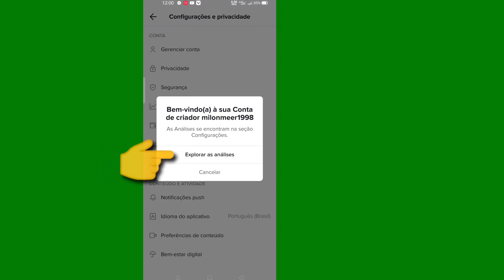Cómo verificar quién vio tu perfil en TikTok || quem viu meu perfil tiktok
Quer saber como verificar quem exibiu seu perfil no Tiktok? (iPhone e Android)! Você está no lugar certo! Assista a este vídeo para saber como verificar quem exibiu seu perfil do Tiktok (iPhone e Android).

Você pode ver quem viu seu perfil no TikTok?
Abra o aplicativo TikTok.
Toque no ícone de notificação.
Encontre o texto “visualizou seu perfil”
Toque nas fotos do perfil.

Não se esqueça de se inscrever para mais vídeos de mídia social e tecnologia! Obrigado pelo seu apoio!!
  Curtir l Assinar l Compartilhar